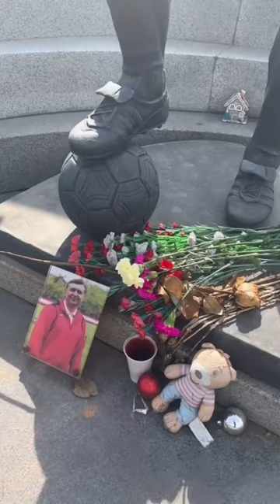Фёдор Черенков. Тихий гений, недоигравшая звезда.